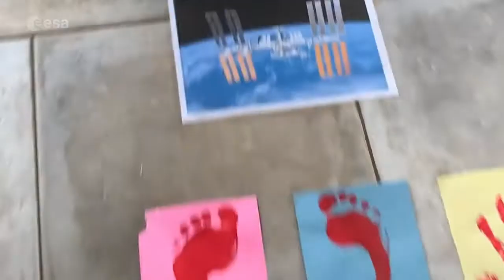Challenge 1: Nimble Navigation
DE : Es ist an der Zeit, aufzustehen, unseren Körper zu bewegen und wie ein Astronaut zu trainieren! In der ersten "Trainiere wie ein Astronaut"-Herausforderung stellen wir uns einem Spiel, das das Gehirn (und den Körper) auf Trab bringt. Wir wollen sehen, wie Sie mit Hilfe Ihrer Flexibilität und Beweglichkeit auf einem Parcours aus Hand- und Fußabdrücken zur Internationalen Raumstation navigieren. Das Ziel ist es, so schnell wie möglich und ohne Fehler vom Anfang bis zum Ende zu gelangen. Filmen Sie es, oder machen Sie ein Foto und markieren Sie es in den sozialen Medien mit TrainLikeAnAstronaut

FR : Il est temps de se lever, de bouger son corps et de s'entraîner comme un astronaute ! Dans le premier défi S'entraîner comme un astronaute, nous nous attaquons à un jeu de torsion du cerveau (et du corps). En faisant appel à votre souplesse et à votre agilité, nous voulons vous voir naviguer jusqu'à la Station spatiale internationale sur un parcours d'empreintes de mains et de pieds. Le but est d'aller aussi vite que possible du début à la fin sans faire d'erreur. Filmez, ou prenez une photo, et marquez-la sur les médias sociaux avec

EN : It’s time to get up, move our bodies, and train like an astronaut! In the first Train like an astronaut challenge, we're taking on a brain (and body) twisting game. Using your flexibility and agility, we want to see you navigate your way to the International Space Station on a course of hand and footprints. The goal is to go as fast as possible from the beginning to the end without any mistakes. Film it, or snap a picture, and tag it on social media with TrainLikeAnAstronaut.